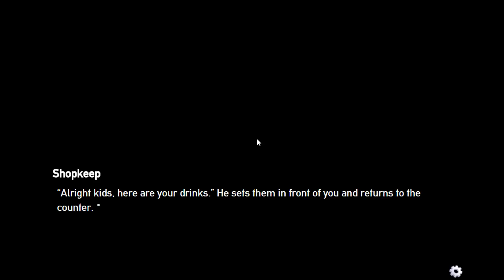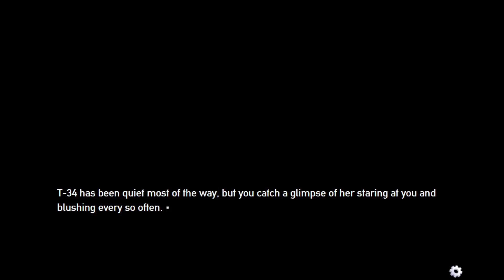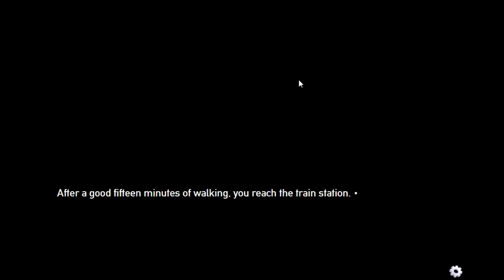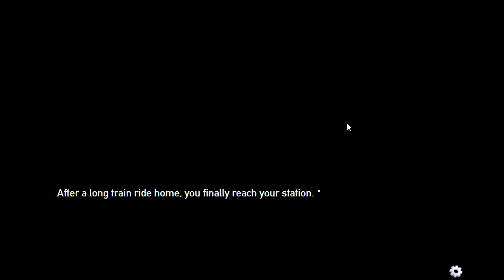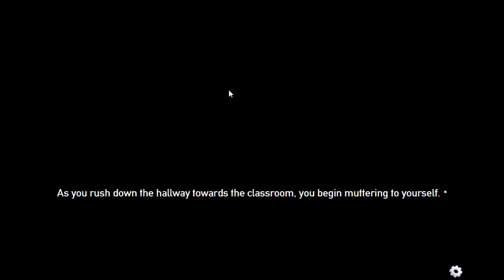Panzermadels #4 - romantic time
Ich entschuldige mich schon mal für mein gebrochenes Englisch bin ein wenig eingerostet.